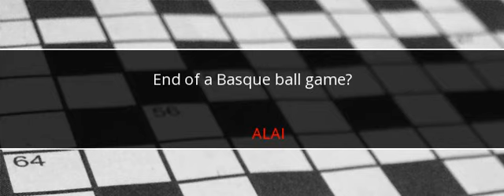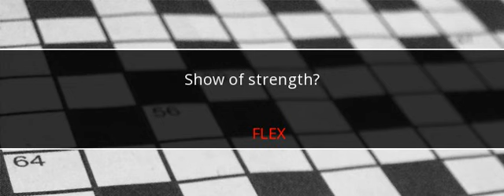LA Times Crossword Answers April 4 2018